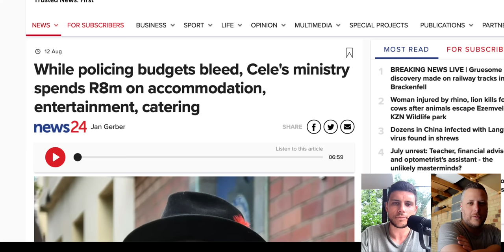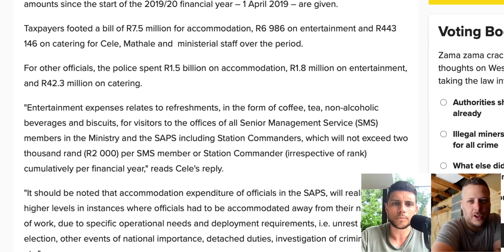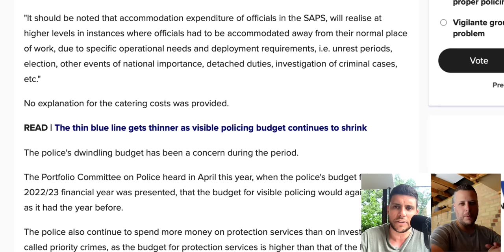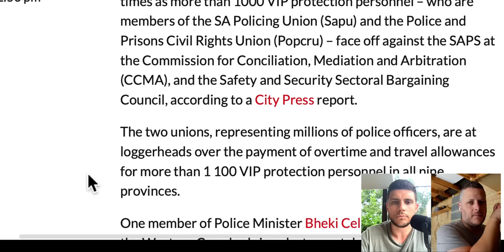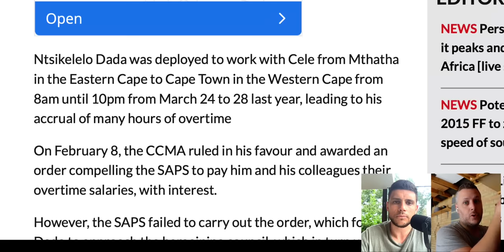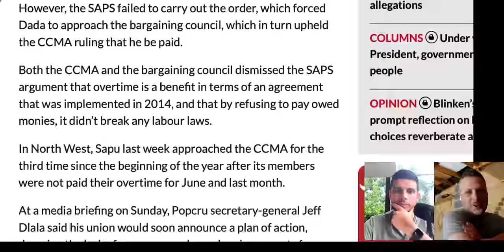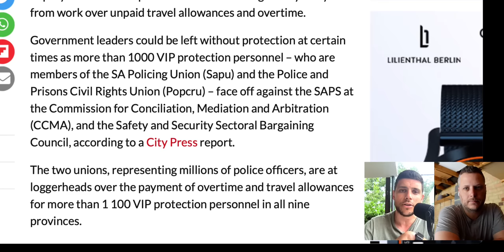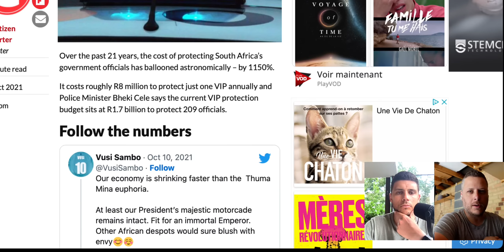Bheki Cele's Bodyguards On Strike?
Bheki Cele wants to disarm all South African citizens but, he might find himself at the mercy of criminals as his VIP Protection Staff want to go on strike..